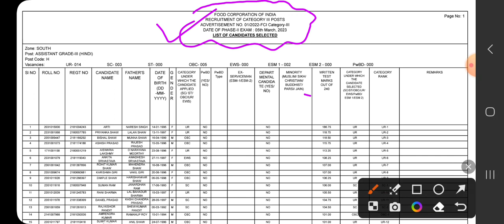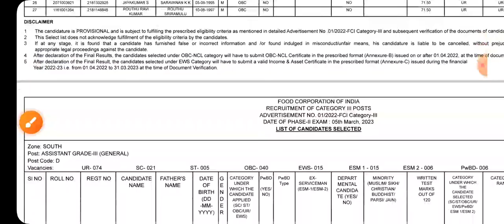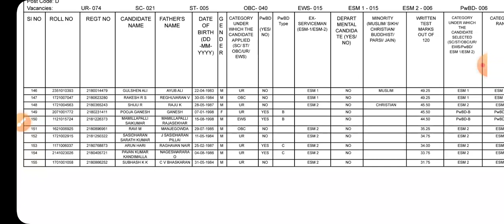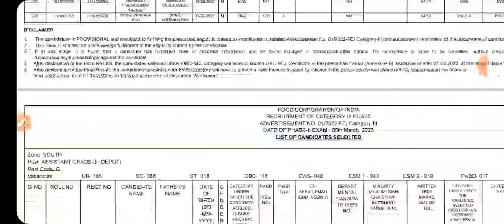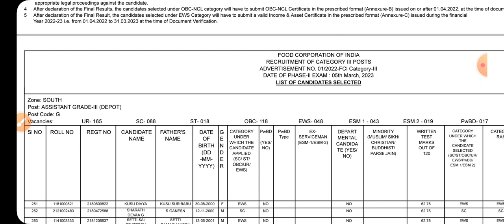fci ag 3 phase 2 result 2023 | fci ag 3 mains south zone result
FCI CAT-III PHASE -II RESULT OUT. (Check Selected List & Waiting List)

fci ag 3 phase 2 result 2023
fci ag 3 result 2023
fci ag 3 mains result 2023
fci ag 3 mains result date 2023
fci ag 3 result date 2023
fci ag 3 result date
fci ag 3 phase 2 result
fci ag 3 mains result date
fci ag 3 mains result
fci ag 3 result
fci ag 3 result update
fci ag-3 phase 2 result date
fci ag 3 result 2023 phase 2
fci ag 3 phase 2 result date 2023
fci ag 3 mains result kab aayega